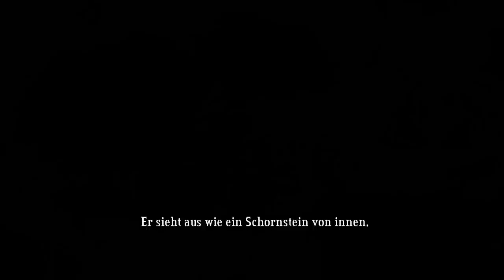Bastion - 15 - Der Dings mit seinem Flammenwerfer und so [Let's Play mit McSnake]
Hurra für ein weiteres Mal, dass ich beweisen kann, dass ich nicht immer perfekt durch die Levels durchkomme! Dafür heute mit Flammenwerfer und mehreren Anläufen!